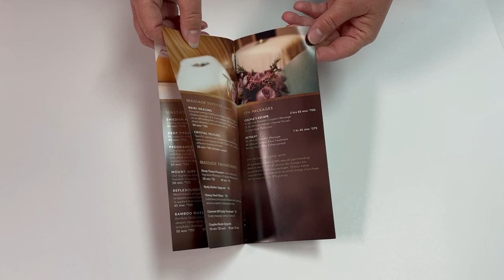Saddle Stitch Spa Brochure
In Saddle Stitching, folded sheets of paper are nested one within another and attached by staples through the fold. These stacks are placed over a holding apparatus, with each side hanging over like legs on a saddle.